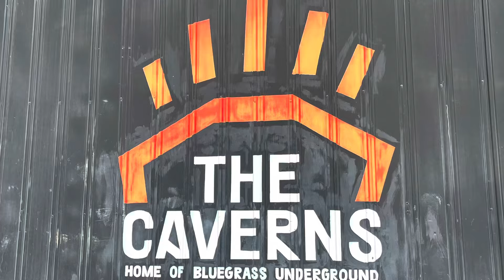Off The Wagon, Farewell to Long Hollow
Off The Wagon at Cave Fest 2023 on October 8, 2023 playing a song written by Bill Monroe but never recorded. Band Members: David Price-mandolin; Nathan Shuppert-bass & vocals; Joshua Brand-banjo; Michael Jezewski-guitar & vocals; Grant Johnson-dobro & vocals and Clayton Campbell-fiddle & vocals.